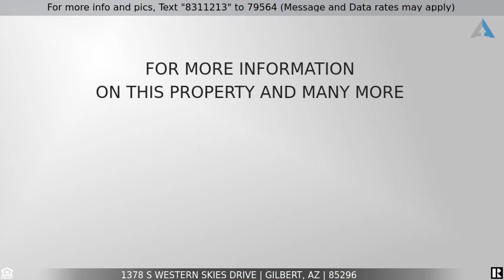Priced at $315,000 - 1378 S WESTERN SKIES Drive, Gilbert, AZ 85296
Home for Sale in Gilbert

IMMACULATE HOME ON GREENBELT IN WESTERN SKIES GOLF COURSE COMMUNITY!  This Gem is Turn-key Ready!! Location of this 1646sf 3bd/2bth home can't be beat!  Heart of Gilbert, near San Tan Mall, Golf Course, Walking Paths, Top Golf Nearby as well.  This home is spotless with Beautiful Tile in all the living areas, carpet in 2 of the three bedrooms.  Nice Open Layout in the living area with Soaring Vaulted Ceilings!  3rd Bedroom will also work perfectly as an Office!  Huge Lot looks out to Beautiful Greenbelt and Playground/Park Area.  Covered Patio perfect for BBQ and entertaining in the Shade!  Desert Landscape leaves this home easy to maintain and a perfect clean slate to customize your backyard living!  Washer/Dryer and Refrigerator included!  GET OUT AND SEE THIS ONE TODAY BEFORE IT'S GONE!